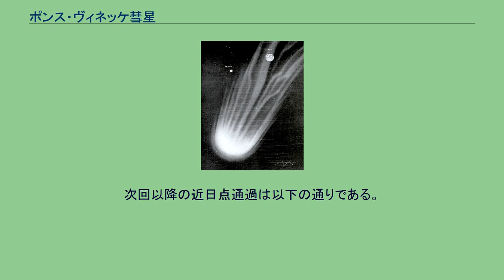ポンス・ヴィネッケ彗星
ポンス・ヴィネッケ彗星(ポン・ウィンネッケ彗星、英語: 7P/Pons-Winnecke) は周期6.32年の周期彗星である。
1819年6月12日にジャン＝ルイ・ポンがマルセイユ天文台で、1858年3月9日にフリードリヒ・ヴィネッケがボン天文台でそれぞれ発見した。
1921年に回帰するときには衝突する可能性があると計算されたがヤーキス天文台の天文学者エドワード・エマーソン・バーナードが4月10日に衝突しないことを示した。
1927年6月後半には約0.04 auまで地球に接近した。
木星による摂動で軌道が変化したため、1916年、1921年、1927年にはポンス・ヴィネッケ彗星を母天体とする6月うしかい座流星群が活発であった。
摂動により再び軌道が変化したため、現在はあまり見られない。
ポンス・ヴィネッケ彗星は周期6.32年で、軌道長半径は3.42 auである。
2014年10月26日時点では近日点(太陽に最接近する地点)は1.24 au、遠日点は5.6 auであるが今後は周期・軌道長半径ともに変化していくと予測されている。
前回の近日点通過は2021年5月27日で見かけの等級は10にまで達した。
前回までの近日点通過は以下の通りである。
次回の近日点通過は2027年8月25日と予測されている。
2021年6月12日には地球に0.44 auまで接近した。
2025年9月24日には木星に0.65 auまで接近すると予測されており、今後は公転周期が5.5年にまで短くなると考えられている。
次回以降の近日点通過は以下の通りである。
直径は5.2 kmと考えられている。